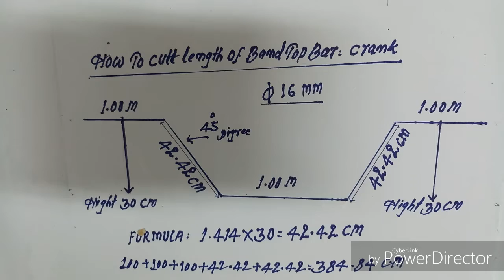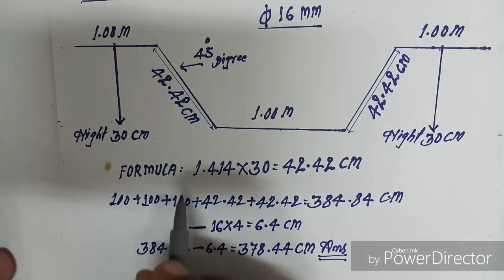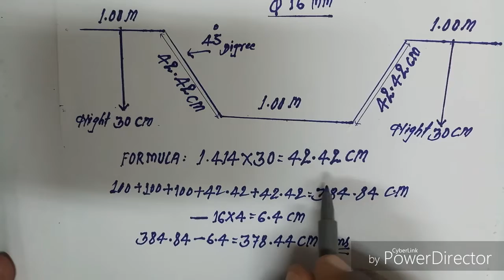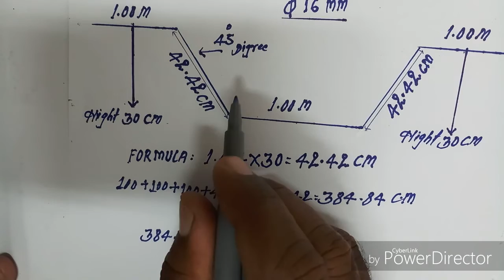Bentup bar Cut length Calculation